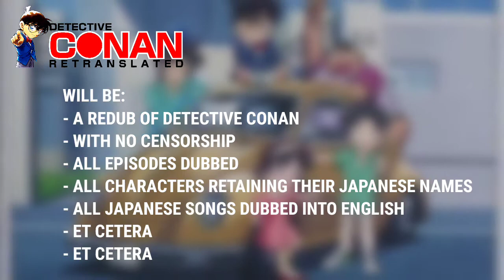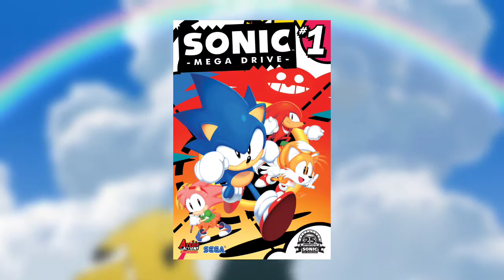Other Projects in which I am Involved.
Thumbnail sucks lol